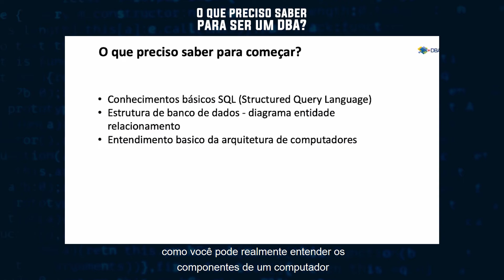💡 O que preciso saber para ser um DBA? | DBAOCM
💡 O que preciso saber para ser um DBA?